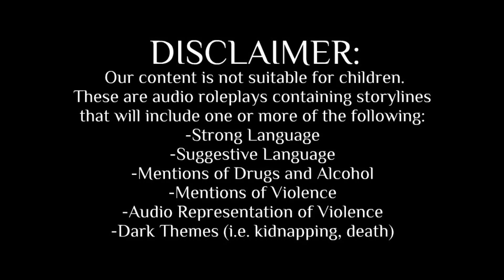F4A Modeling For A Fem Yandere Fashion Designer // Marilyn Velveteen Audio Roleplay [ASMR]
A thank you to Siennis and others for requesting for Marilyn's repost.

After you recently lost your job, you were desperate for anything that would pay - including a modeling job that required no experience whatsoever. It was perfect. Almost too perfect.

Script: Emmary
Raw Editing: Emmary/Easton
Sound Effects: Easton

Personal Mail Box (Return Address Required):
13089 Peyton Dr. Suite C #196

Amazon Wishlist
Amazon Work List